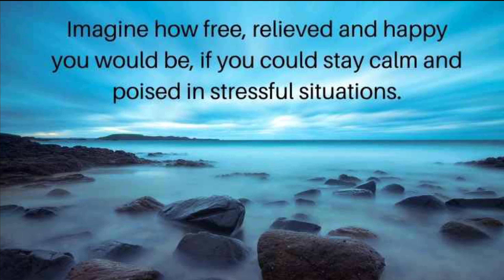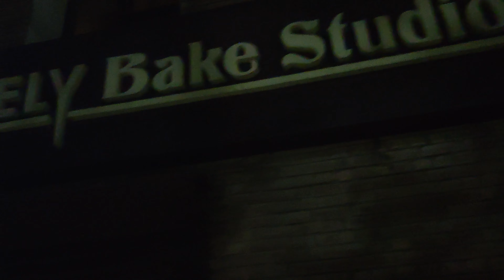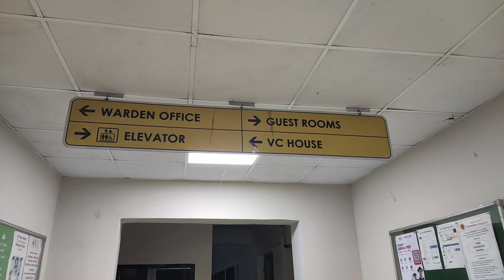lovely professional University | LPU | Jalandhar Punjab | Night life | Vlog